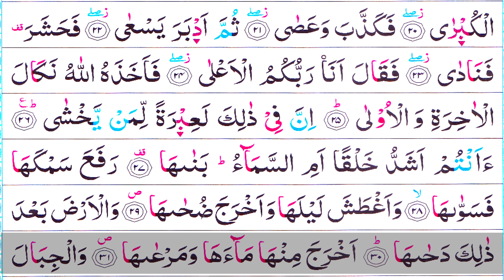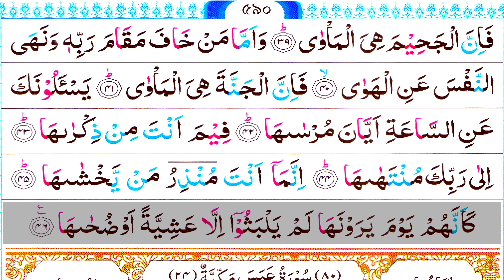Surah An-Nazi'at Full || Beautiful Recitation || سورة النازعات (HD) Text | সূরা আন-নাযিয়াত | naziat